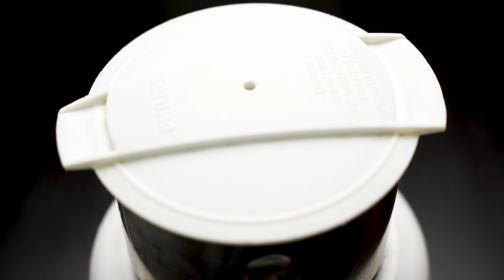MUGHLAI MUTTON CURRY | MUGHLAI MUTTON MASALA | SPICE EATS MUTTON CURRY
Mughlai Mutton Curry | Mughlai Mutton Masala | Ramadan Special Mutton Recipe | Eid Special Mutton Curry | Mutton Curry | Mutton Gravy | Spice Eats Mutton Curry | Mutton Masala Curry

Ingredients for Mughlai Mutton Curry:

- Lamb/Goat meat - 1 kg (curry cut with bones)

Whole Spices, crushed:
- Green Cardamoms- 6
- Cloves- 6
- Cinnamon-3
- Mace (Javitri)- 1
- Bay Leaf (cut)-3

For the Masala Paste:
- Fried Onion- from 150 gms. raw & sliced onion (2 medium)
- Poppy Seeds (Khuskhus)- 3 tsp

Other Ingredients:
- Grated Onion- 120 gms
- Ginger Garlic paste- 2 tbsp(tablespoon)
- Coriander Powder- 2 tsp
- Whisked Curd/Yogurt- 3 tbsp
- Salt- 2 tsp
- Refined oil- 4-5 tbsp
- Ghee (clarified butter)- 2 tbsp
- Keora Water (Screwpine essence)- 1 tsp

Preparation:

- Slice 2 medium sized onions and fry in oil till golden. Take it out in a plate and allow it to cool.
- Dry roast the red chillies, cashew nuts and poppy seeds on low heat for 2-3 mins. Remove and set aside to cool.
- To make the Masala paste, add the dry roasted items and the fried onions in a grinder and coarse grind it. Now add around 5-6 tbsp water and blend it into a paste.

- Crush all the whole spices other than bay leaf roughly in a mortar & pestle.
- Grate the onions using a grater or blend cubed onions roughly in a grinder/blender. Do not make a smooth paste.
- Whisk the curd/plain yogurt and set aside.

Process:

- Heat oil & ghee in a pressure cooker or a pan.
- Add the crushed whole spices and bay leaves and stir for 30 secs.
- Now add the grated onions and fry on medium heat for 5 mins till it starts changing colour.
- Add the ginger garlic paste and fry on medium to low heat for 2-3 mins.
- Add the mutton pieces, mix and sear on high heat for 4-5 mins till the colour changes.
- Continue to fry on medium heat for 2-3 mins till it is browned.
- Now add the Masala paste, Coriander Powder and salt. Mix and fry on medium heat for 5-6 mins.
- Lower heat to minimum and then add the whisked curd/yogurt. Mix and cook on low heat for 2-3 mins till oil separates.
- Now add 400 ml water, mix and pressure cook for 4 whistles.
- (On high heat till 1st whistle and then on medium low for the balance 3 whistles- should take around 18-20 mins total . Allow the pressure to release on it’s own)
- In case you’re using a pan and not a pressure cooker, cook covered on low heat for 45-60 mins till meat is tender. Give a stir few times in between and add water as & when necessary.

- After pressure releases, open the lid and add the Kewra water. Simmer for 2 mins.
- Serve with roti or rice